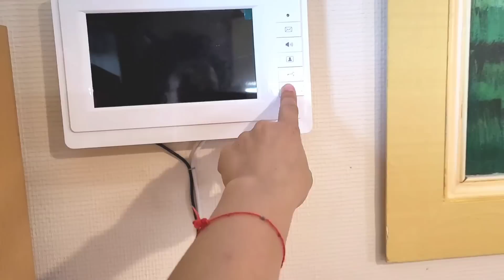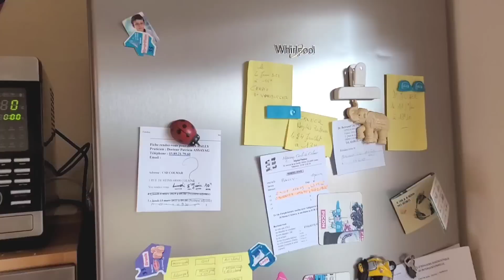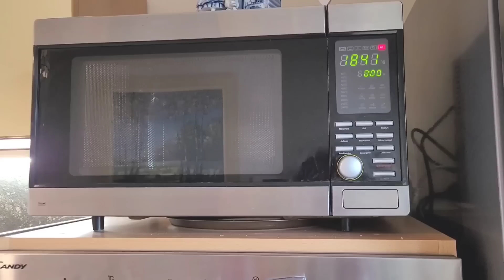جولة في بيتي المتواضع في فرنسا🏡اخيرا حققت حلمي🥰بعد تغيرات الخفيفة لي درتها✅️أفكار لتزيين و الترتيب💯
🎀لي مزال مشترك في القناة يضغط على الزر abonné وتفعيل الجرس باش توصلو بجديد الفيديوهات 🥰

أسماء بيوتي
إكرام بيلا نوفا
نعيمة البدوية
شوف تيفي
صليحة شانيل
كوتر رديد

أسماء بيوتي
إكرام بيلا نوفا
نعيمة البدوية
شوف تيفي
صليحة شانيل
كوتر رديد